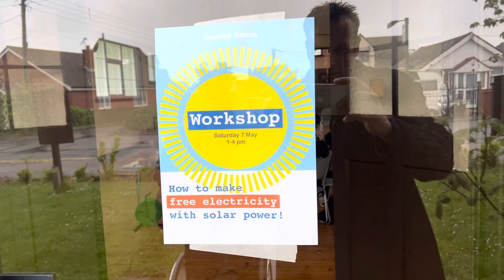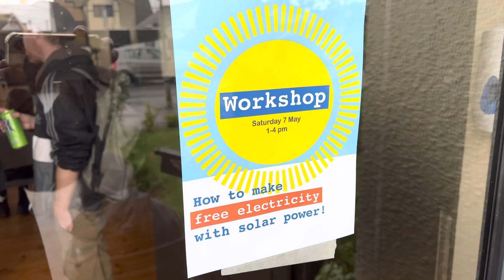Solar Panel Workshop Day! Everyone is welcome 1pm - 5pm come & learn about the latest technology!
Solar Panel Workshop Day! Everyone is welcome 1pm - 5pm come & learn about the latest technology,Free to all! @StChristopersChurch Jaywick Sands-7/5/2022 Part One dannysloggettvision #2022